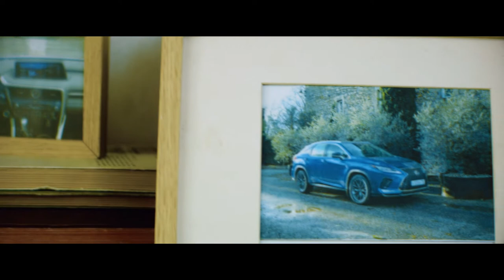LEXUS: Obsession (2022)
Director/Script/Producer: Sanjar Madi (@sanjar.madi)
Actors:
Grandpa: Timur Makazhan (@timurmakazhan)
Grandma: Shynar Askar (@shynaraskar)
Realtors: Mira Durbeltayeva (@miranda_makeup) / Arsenii Artemov (@artarsi)
Son: Sanjar Madi (@sanjar.madi)
Wife: Raushan Yermaganbetova (@raushan_yermaganbetova)

DP: Sardar Baimoldins (@baimoldins)
Edit/Color: Michael Sokolov (@sickriko)
Sound Design: Amal
Producer: Maxim Akbarov (@maximakbarov)

MUA: Mira Durbeltayeva (@miranda_makeup)
Wardrobe: Ruslan Lee & Islam Lee (@richielike @brothers_lee)
Art department: Adyl Ababahriev (@Adylababahriev)
Administrator: Arsenii Artemov (@artarsi)
Craft: Askarbek Tokhtybaev

Production: Golden Man Media (@golden.man.media)
Client: Lexus Kazakhstan (@officiallexuskz)
Cars: Lexus RX450H (blue), Lexus LC500 (red)

Special thanks: 8 Ozer Resort (8ozer), Erulan Khusainov, Zamira